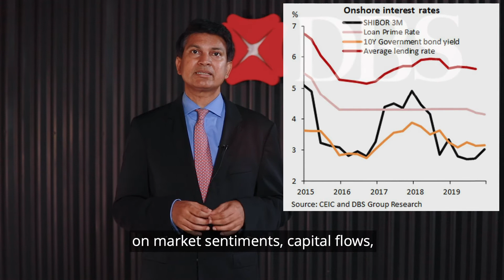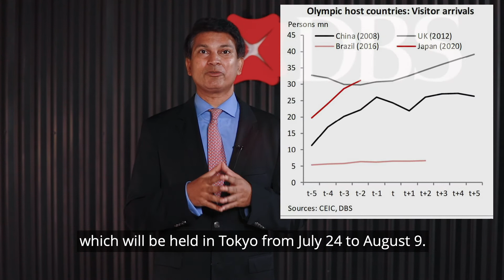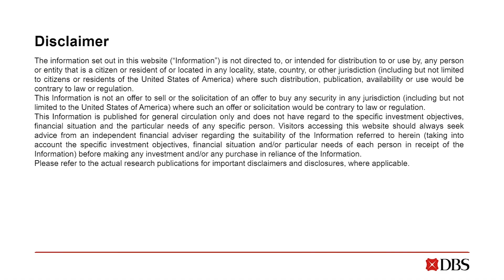DBS Macro Insights - Ten Economics Themes for 2020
Ample liquidity, low rates, tech cycle trough, relaxed fiscal, and a trade war détente are helping the outlook. Potential spoilers: civil unrest, cyber-attacks, climate, pandemics, geopolitics.